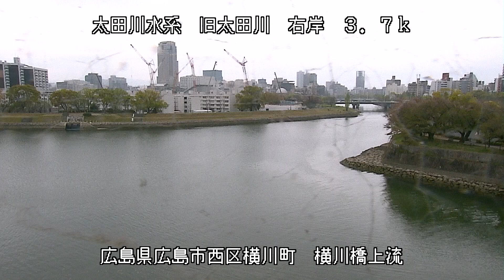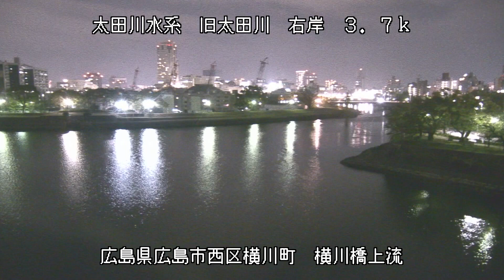太田川 横川橋上流 ライブカメラ (2022/04/12) 定点観測 Oota River Live Camera